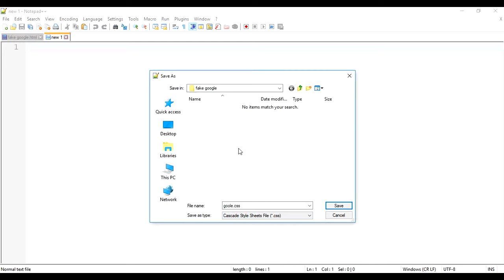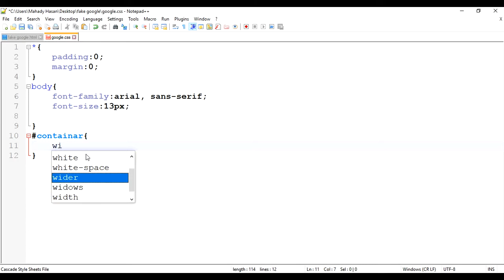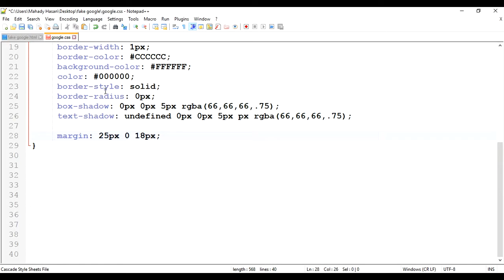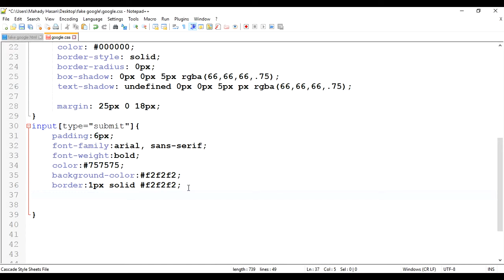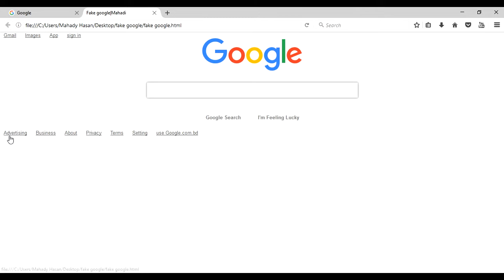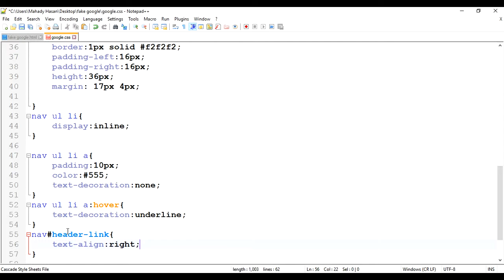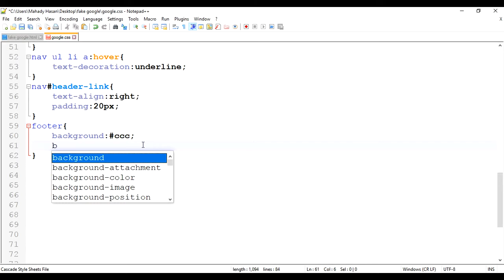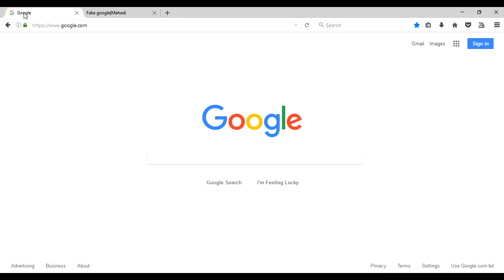How to make google page in HTML Part 2 bangla